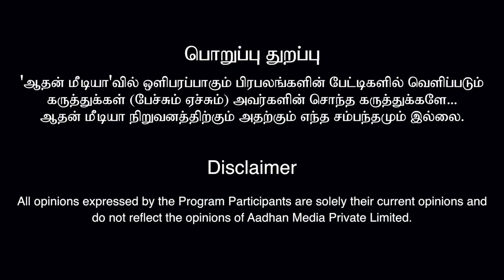ரஜினி அரசியலுக்கு முற்றுப்புள்ளி வைத்துவிட்டாரா? ரவீந்திரன் துரைசாமி | கொடி பறக்குது EP 243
ரஜினி அரசியலுக்கு முற்றுப்புள்ளி வைத்துவிட்டாரா? ரவீந்திரன் துரைசாமி | கொடி பறக்குது EP 243 | Aadhan Tamil